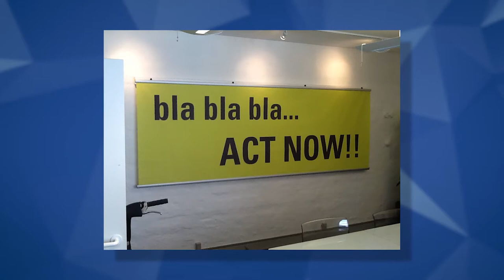How to Promote Core Values in the Workplace, Michael Kerr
How to promote core values in the workplace is something every culture leader needs to know how to do. Core values at work need to be translated into observable behaviors and attitudes that you can see. You need to turn your core values into real life stories, sell them, champion and promote them relentlessly.  You core company values need to be promoted so they aren't just seen as empty, meaningless slogans, but treated as lines in the sand that you never cross, otherwise don't bother having them! @MichaelKerrInspiringWorkplaces